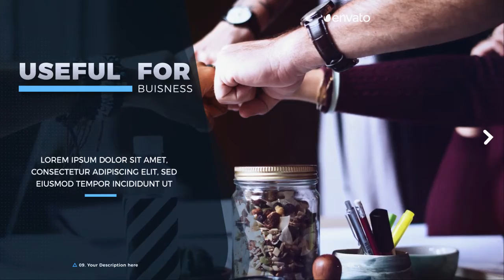Quick Corporate Slideshow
AE CC12 and above
12 Media placeholders
Editable slide length
Fast Render
Change scenes easly
Easy customize
Brief video tutorial
Quality support